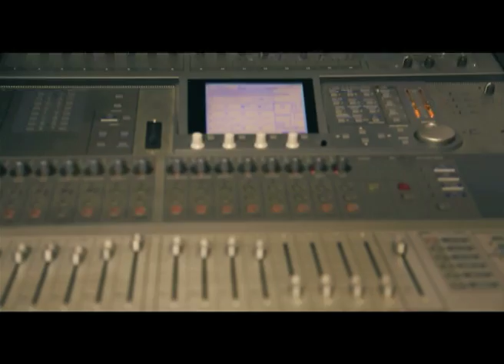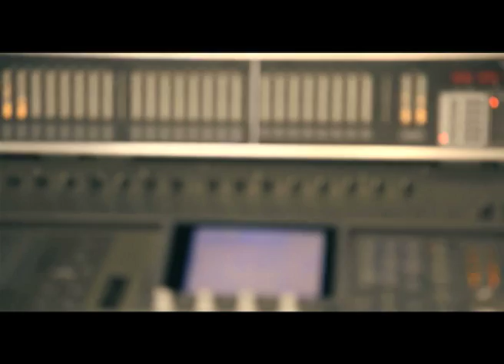Paulo Correia - Angola a Crescer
mais um novo Talento pronto para despontar no mercado Angolano e fazer muito sucesso